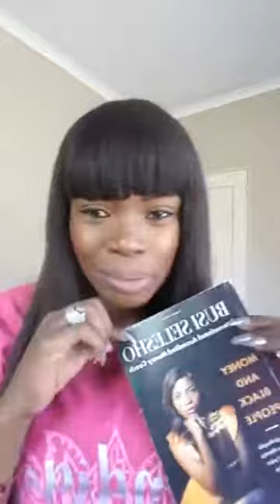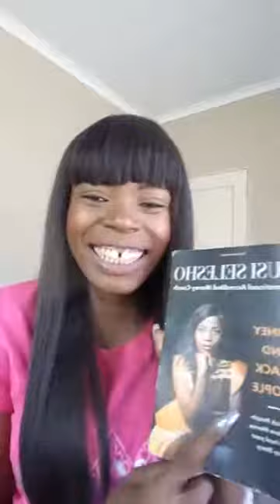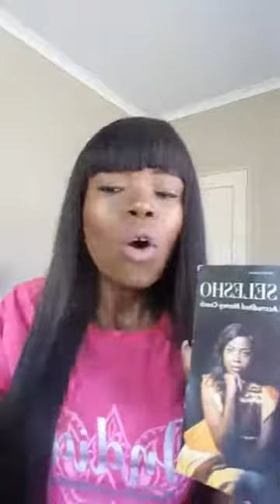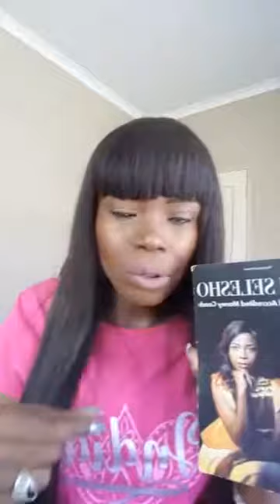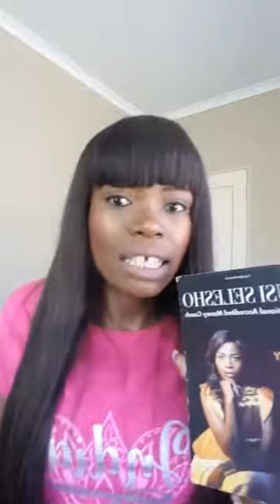Episode 51 - Money and Jealousy (part 2), conversations from the book Money and Black People